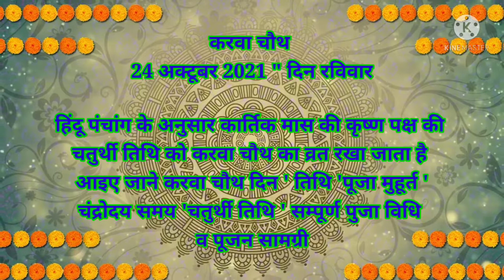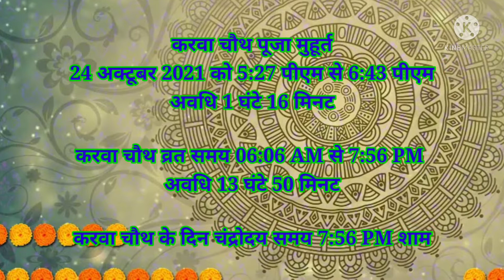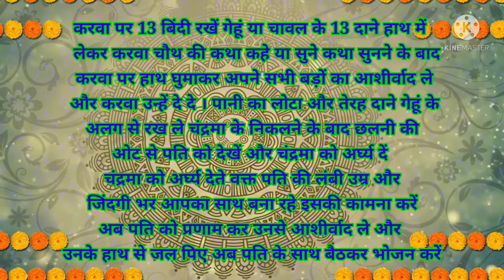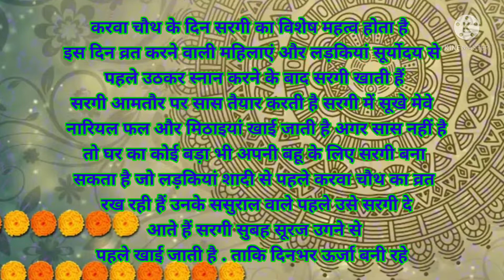करवा चौथ व्रत 2021 कब है! karwa chauth 2021 kab hai; चंद्रोदय समय पति की लंबी उम्र के लिए मंत्र!व्रत